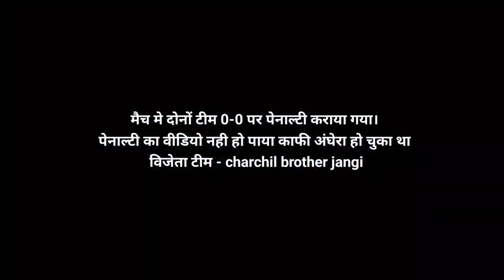9 August Lohardaga football match | BNT bagha 🆚 charchil brother jangi|samarala football match 2023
9 August Lohardaga football match | BNT bagha 🆚 charchil brother jangi|samarala football match 2023